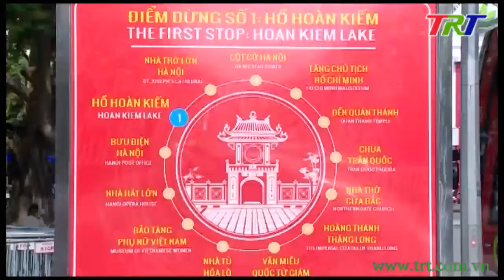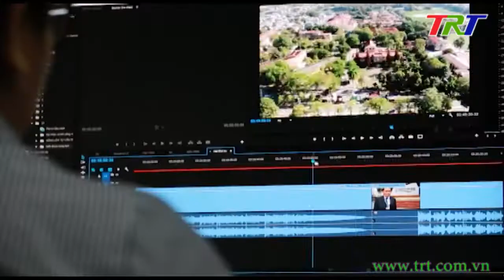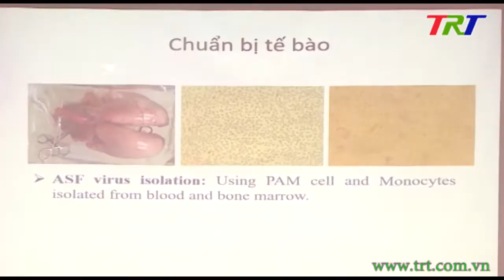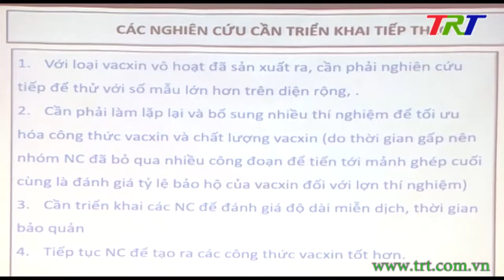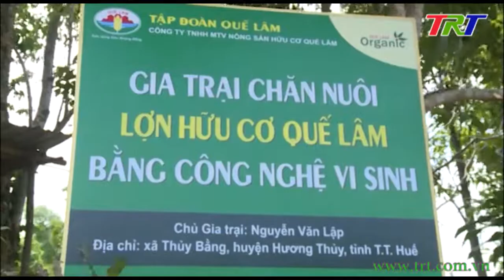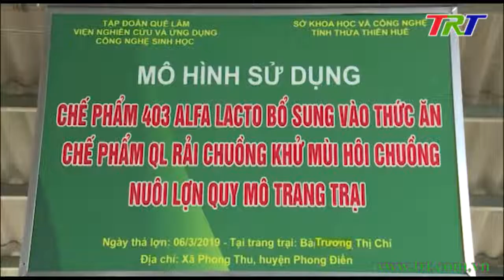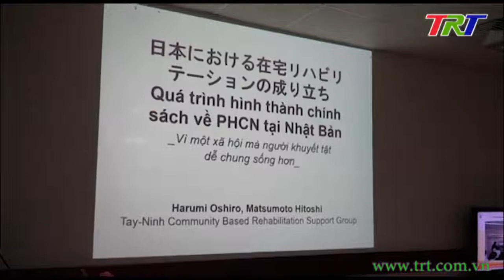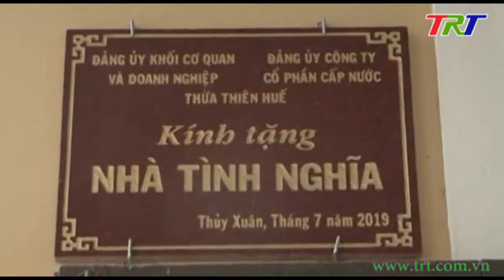Chương trình Thời sự - trưa 04/7/2019 (Thứ 5)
Chương trình Thời sự trưa thứ 5, ngày 4.7  có những nội dung đáng chú ý sau:
+ Chính phủ họp phiên thường kỳ tháng 6.
+ Đánh giá kết quả thực hiện pháp lệnh 34 của Quốc hội.
+ Năm 2020, các đài truyền hình địa phương tự chủ về tài chính.
+ Hội chợ sản phẩm công nghiệp nông thôn và làng nghề Huế năm 2019.
+ Việt Nam chưa sản xuất được vaccine dịch tả lợn Châu phi.
+ Các trang trại lợn hữu cơ vẫn an toàn giữa bão dịch tả lợn Châu Phi.
+ Tặng kỷ niệm chương cho 2 bác sĩ tình nguyện Nhật Bản.
+ Phẫu thuật ít xâm lấn trong điều trị gan mật tụy.
+ Đảng bộ Khối cơ quan và doanh nghiệp tỉnh trao nhà tình nghĩa.